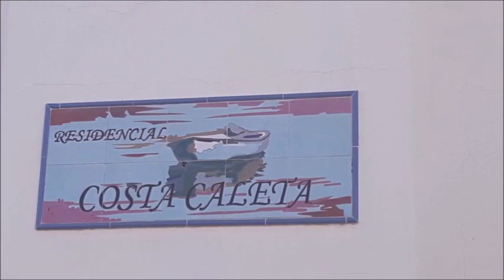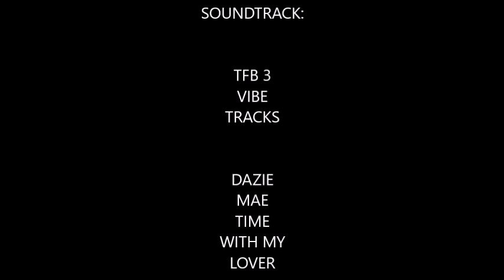(#34): 🇪🇦Spain/Costa Caleta on Tenerife.